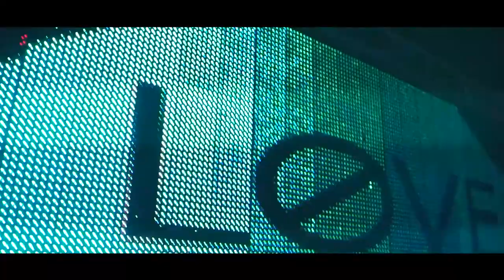Aftermovie Zona 13 Love Patrick Topping + richy ahmed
Zona 13 con Patrick Topping + Richy Ahmed